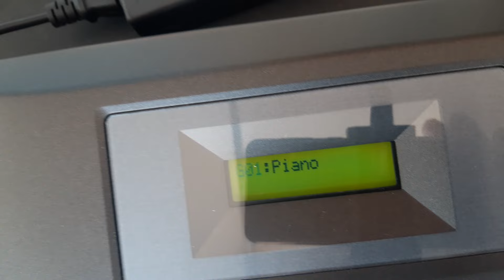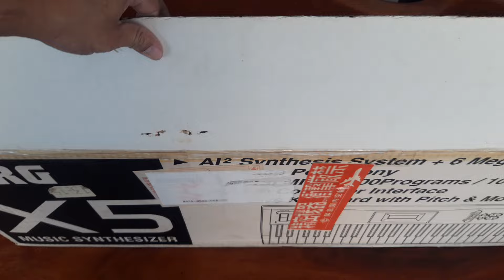(ขายแล้ว) KORG X5 สภาพสะสมครับ (11,000 บาท)